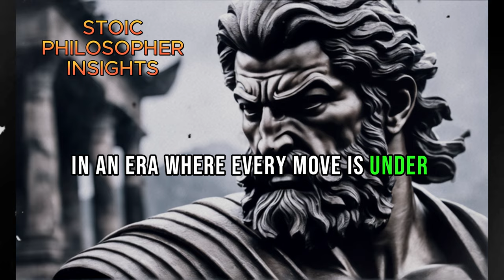Unseen, Unheard, Unmatched: The Secret Power of Invisibility | STOICISM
Unlock the hidden potential within you with Stoicism's powerful insight into the art of invisibility. In this enlightening video, we delve into the depths of Stoic philosophy to uncover the profound wisdom behind the concept of invisibility. Learn how to harness the secret power of being unseen, unheard, and unmatched in the face of life's challenges. Discover how Stoicism empowers you to navigate the complexities of existence with grace and resilience, finding strength in silence and invisibility. Don't miss out on this transformative journey into the heart of Stoic wisdom.